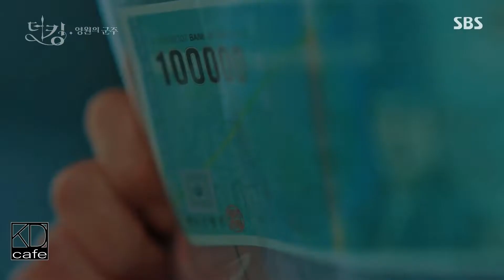The King: Eternal Monarch (더 킹: 영원의 군주) - KDrama Review - 리뷰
The King Eternal Monarch KDrama Review is finally here! Candace and Susan had a blast doing reactions and watching with you all, but now it's time to get serious! What is our overall rating for this one!? Let's find out! Let's get Dramatized!

Once upon a time, in the Kingdom of Corea, there lived a noble and righteous King. Lee Gon, made King after his father’s murder, feels that something is missing in his life. When a mysterious portal opens into another world, he takes the chance and crosses over. Jung Tae Eul is a feisty police detective living an ordinary life in the Republic of Korea. That is until a handsome man dressed in some sort of costume rides into her life on a white horse. Will Lee Gon be able to convince Tae Eul that he’s a real King… and not insane? What happens when Tae Eul’s cases start to corroborate Lee Gon’s story? Come through the portal to another world filled with magic, intrigue, and a romance fit for fairytales.

Our Review Rating System!

A = MUST SEE! 볼 수 있어야합니다!
B = Enjoyed it! We recommend watching! 즐겼다! 시청하는 것이 좋습니다!
C = Not our cup of tea, but you still might like it. 우리가 가장 좋아하는 것은 아니지만 당신을위한 것일 수도 있습니다.
D = We suggest skipping this one... 우리는 이것을 건너 뛸 것을 제안합니다...
F = This drama shouldn’t exist! 이 드라마는 존재하지 않아야!